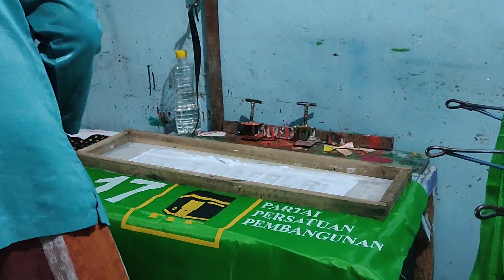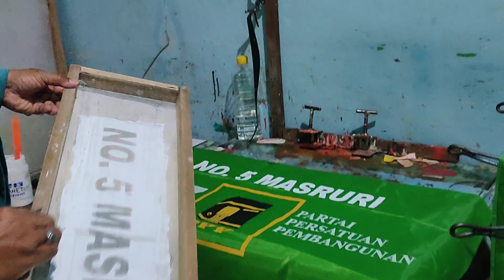Teknik Sablon bendera PPP